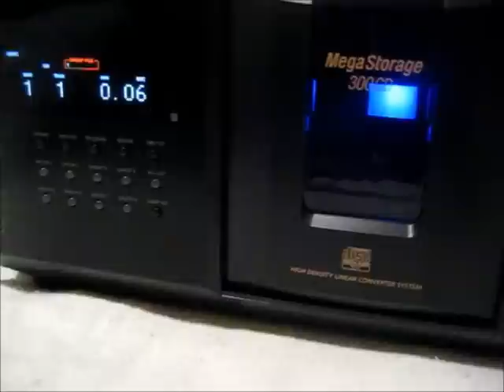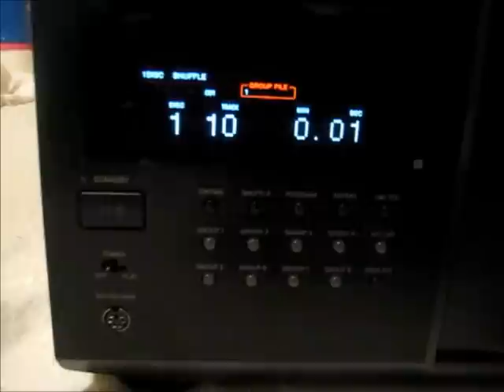Sony CDP-CX355 CD-Player in action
Testing.  Works perfectly.  EXCELLENT condition.